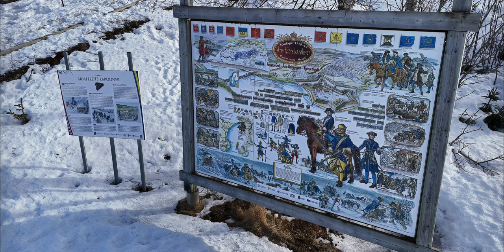Karolinermonument 1719 Sweeden army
The Karoliner Monument, a ten-meter-high granite obelisk, was erected in 1892 to commemorate the 3,000 men who perished during the harsh winter conditions that followed Charles XII's retreat from Trøndelag in 1718. Regular lectures about the death march across the Sylarna are held at Roxy's Sled Dogs.

 Additional Information:

The Caroleans, or Karoliners, were the soldiers of the Swedish army during the reign of King Charles XI and Charles XII. They were known for their strict discipline, innovative tactics, and remarkable resilience. The Caroleans played a significant role in the Great Northern War (1700–1721), during which Sweden fought against a coalition of Denmark-Norway, Saxony-Poland-Lithuania, and Russia.

King Charles XII led numerous successful campaigns across Europe, extending Swedish influence and territory. Notable victories included the Battle of Narva in 1700 and the Battle of Kliszów in 1702. However, the tide turned after the disastrous invasion of Russia, culminating in the catastrophic defeat at the Battle of Poltava in 1709. This marked the beginning of the decline of the Swedish Empire as a major European power.

The retreat from Trøndelag in 1718, commemorated by the Karoliner Monument, was part of Charles XII's ill-fated Norwegian campaign. The retreat turned into a death march due to extreme winter conditions, leading to the deaths of thousands of soldiers. This tragic event underscored the harsh realities faced by the Caroleans during their military campaigns.